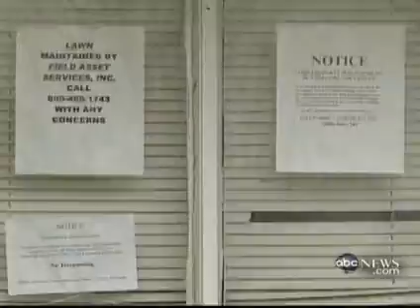skateboard reportage pool story foreclosure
reportage ABC news